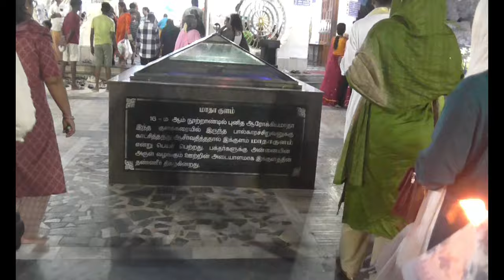বেলানকান্নি তীর্থযাত্রা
কৃষ্ণনগর থেকে ৭০জন খ্রীষ্ট ভক্ত ১৮ই জানুয়ারী ২০২৩ সন্ধ্যা ৬:৩০ মিনিটে  বেলানকান্নিতে মানস কামনা পূরণের পবিত্র রাস্তায়  রোজারি মালার মাধ্যদিয়ে মতা মারীয়ার  মধ্যস্থতায় প্রথম দিনটি শুরু।